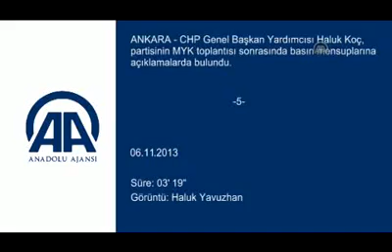CHP Genel Başkan Yrd. Haluk KOÇ, RTE'nin Fenerbahçe'ye karışmasını eleştiriyor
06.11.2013 Meşhur "sana ne" konuşması